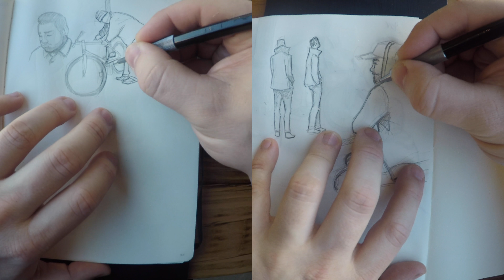Daily Drawing Session - Day 408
Art Materials:
Leuchtturm1917 Book
Stanford Turquoise Lead Holder with 2H Lead
Staedtler Lead Holder with HB Lead
Pentel .3mm Mechanical Pencil w/ HB lead
Pentel .5mm Mechanical Pencil w/ HB lead
Tombow Mono Zero Eraser
Staedler Stick Eraser
Mitsubishi Uni 2.0mm Lead Pointer

This was filmed with:
GoPro Hero 5 Black

Draw Metal Rig:
1/8” Steel Plate 6" x 12"
Non Skid Adhesive Pads
Sametop Gooseneck thing